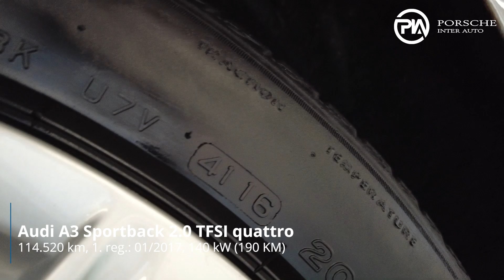Audi A3 Sportback 2.0 TFSI quattro - TEHNIČNO STANJE